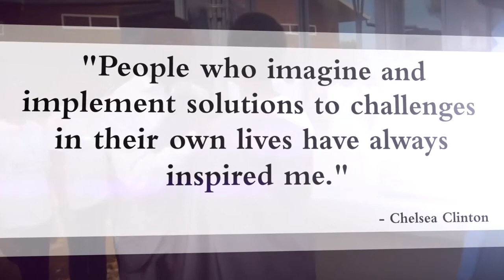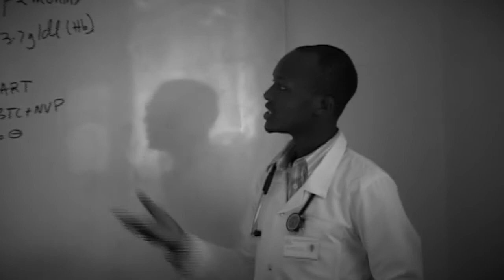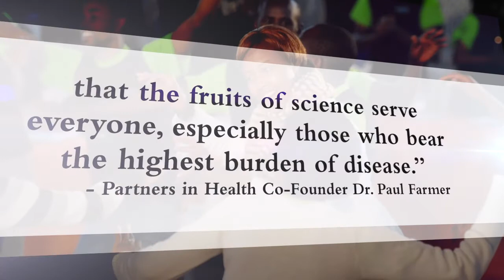Rwanda's Bright Future - Twin Champions Of Global Health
"The ambitious goal of the Rwandan Human Resources for Health program is to build a medical education and health system in Rwanda that will be one of the best in the world," says Lisa Adams, MD, associate dean for global health at Dartmouth Geisel School of Medicine. "The scope and potential is unprecedented. This is also a natural fit for our commitment to global health education and impact at Dartmouth and the work of our Center for Health Equity at the medical school."

In this video, Adams, who was the first U.S. physician in Rwanda working as part of the HRH program, speaks about the change already happening in Rwanda. change that excites Jean-Luc Nkurikiyimfura, MD, head of the HIV Clinic at the Kigali University in Rwanda.

"At the end of this HRH program, we expect to have more than 500 specialists in the country, which will bring a very tremendous improvement in the quality of healthcare of the Rwandan population," says Nkurikiyimfura, who is paired with Adams in the program. "The HRH program is there to help us provide a very good medical education to the health professionals. We have been really fortunate to be working with Dartmouth University so that we can improve the quality of healthcare education," says Nkurikiyimfura.